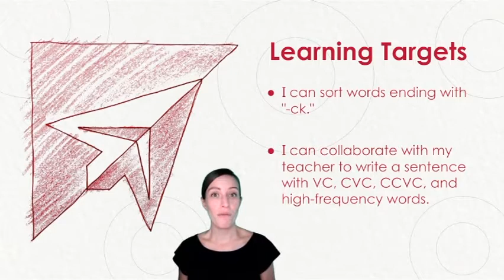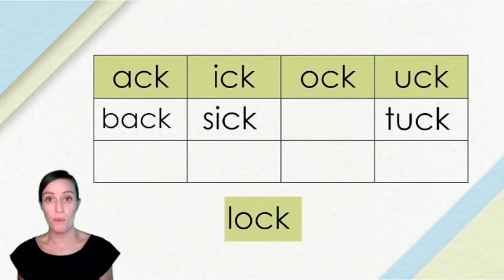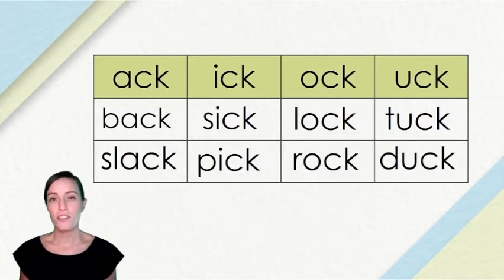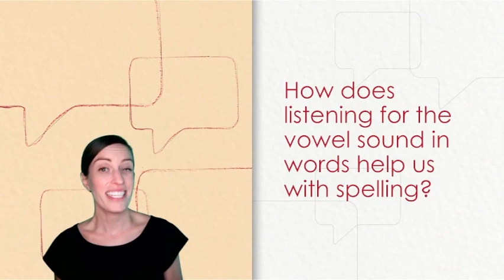GRADE 1 - LESSON 44